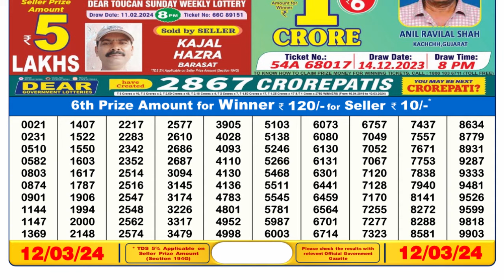Dear Lottery Sambad 6pm today 12.03.24 Nagaland State Lottery Result